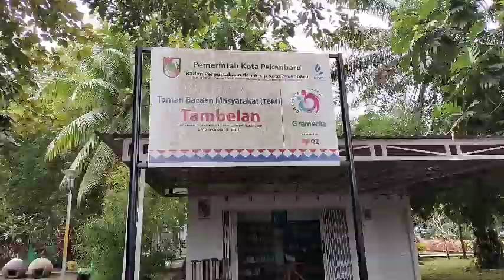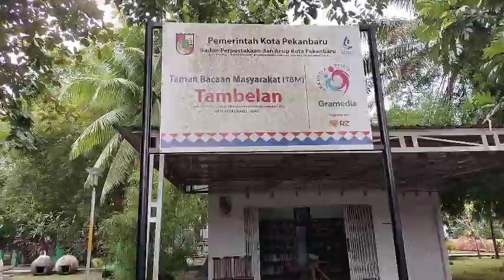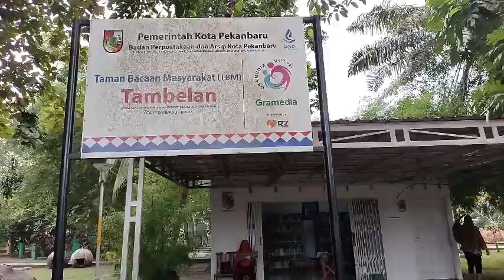Taman Baca Tambelan